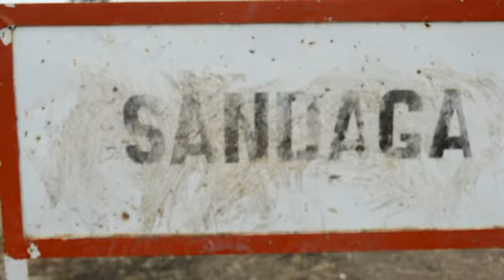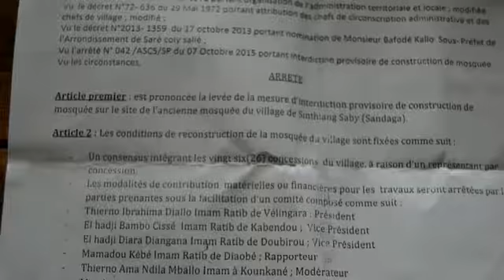TENSION A SANDAGA VELINGARA CONSTRUCTION MOSQUEE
Le feu couve à Sandaga à 140 KMS de Kolda suite à une ambition de deux familles de vouloir chacune construire la mosquée du village. Ainsi la situation demeure préoccupante puisque le village est divisé en deux camps. Chose qui peut découler à une vive tension entre protagonistes qui se regardent en chien de faïence. Si la famille Sylla a fini de construire une mosquée dans sa demeure avec l’aide d’un ressortissant gambien ce n’est pas le cas pour celle Aidara qui pense à un complot. C’est pourquoi elle demande à l’état de les aider. Dossier de Pape Kadialy BADJI à Sandaga à la frontière gambienne.